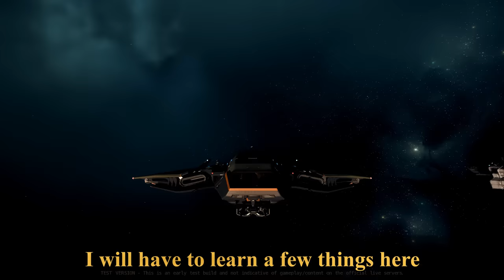Star Citizen EPTU 3.21.1 - Crusader C1 First Look - Testing Tractor Beam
CIG just dropped the C1 and Argo SRV with working tractor beams. In this vid I take the C1 out to learn the ropes. It's EPTU so there are of course some visible, and audible bugs. That buzzing sound you hear at times is one of those.

I'll tell you the controls I figured out since as of yet I haven't been able to find any published info on that.